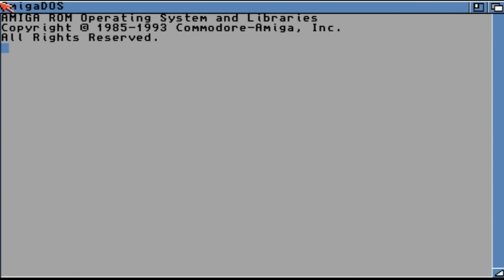RETRO Amiga #075 Labyrinth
Amiga Forever 2014 Emulator von Cloanto
Workbench und Kickstart Rom Copyright by Amiga